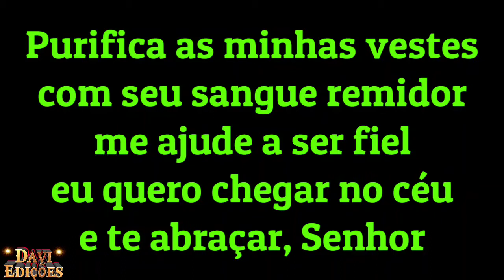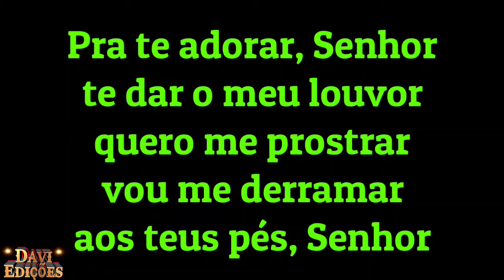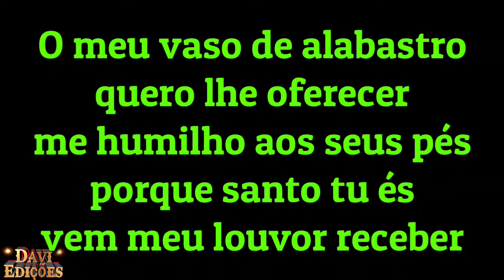Vaso de alabastro Mara Lima Playback 1 Tom Abaixo Legendado